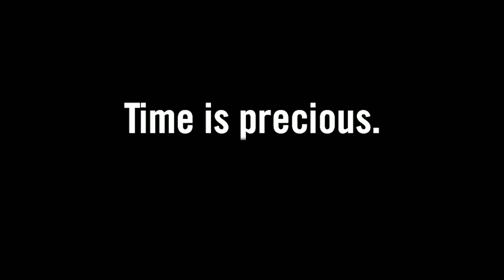Rado True Square Open Heart - Valentine's Day l Jura Watches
Disover the True Square Open Heart from Rado - the perfect gift for him or her this Valentines'